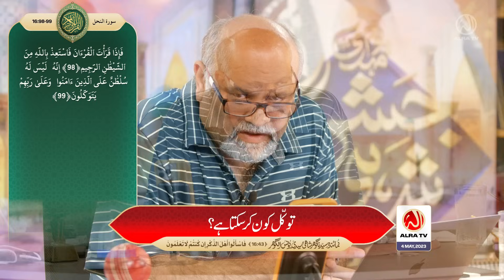Tawwakul Kon Kar Sakta Hai? | Younus AlGohar | ALRA TV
Sufi Master Younus AlGohar elucidates verses 98 and 99 of Chapter An-Nahl in the Qur’an which states there are certain elite believers selected by God to be protected against the Devil. Who are these believers? Those who have achieved Tawwakul - unshakeable, unbreakable, untouchable faith and trust in God.